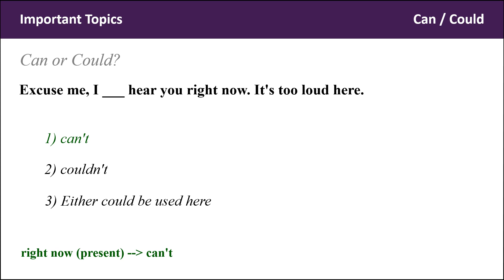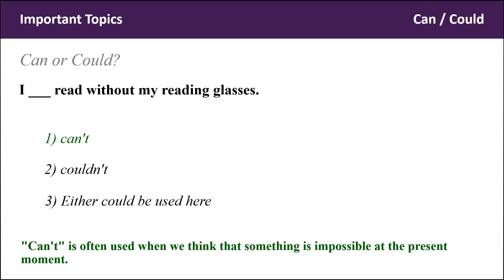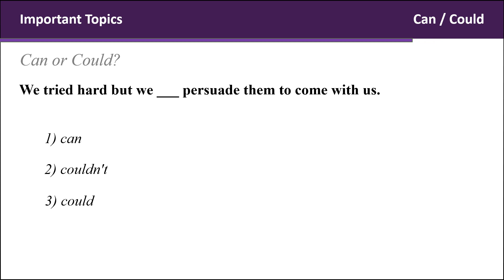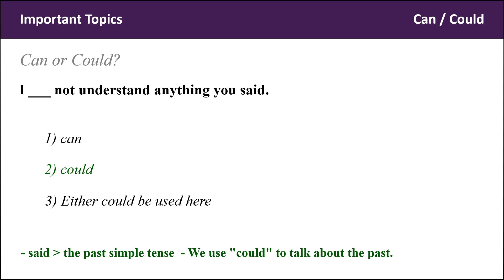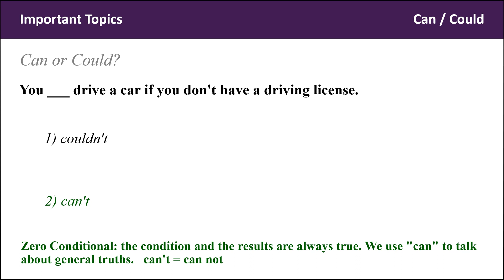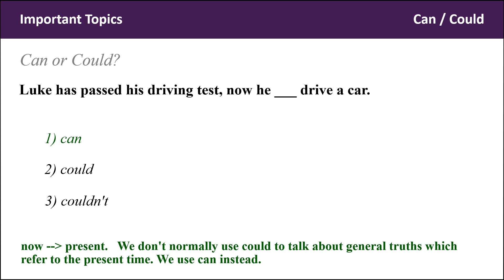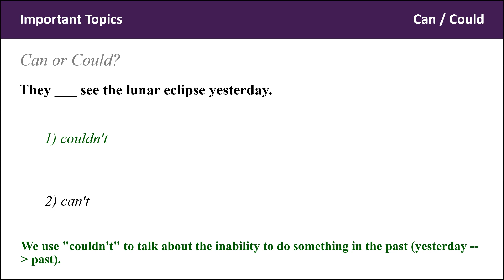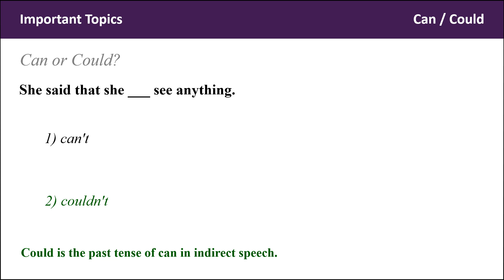English Grammar Test : Important Topics Can Could